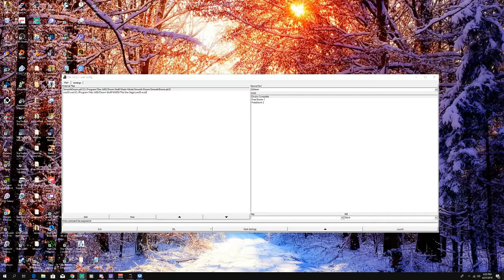UNX03 Wad Playthrough.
This is the third wad in the series of the UNX wads. Made by user UNERXAi of Doomworld. I have a link to the map below.

Overall it is a 7.5/10. It's short sweet and to the point. However, there are a couple of cheap tricks, but this only adds to the mid 90's charm of it's design. I did die a couple of times but this was user error. I also liked how the hit scan enemies are no longer long distance and are close quarter threats providing you ammo for the rest of the map, this was my main gripe of the first two maps. Especially from a pistol start. This puts revs right where they need to be.

However, I took points off because of health. While, yes, too much health is a bad thing. I found myself in the Baron den with only stim packs and 15% at times. I guess this was for difficulty, but a medpack would suffice.

This was played from a pistol start on Ultra Violence.

UNX03: Headquarters
Be sure to catch me on the following platforms as well

If you like this content and want to see more hit up this link. Or feel free to submit ideas and layouts!

For a full list of things I have played check here. List is updated on a "as needed" basis: